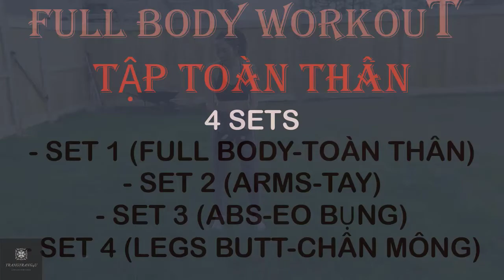Tập Thể Dục Giảm Mỡ Toàn Thân 300 calo [Tập Gym Ở Nhà Cho Người Mới Bắt Đầu]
Tập Thể Dục Giảm Mỡ Toàn Thân 300 calo [Tập Gym Ở Nhà Cho Người Mới Bắt Đầu]. Tham khảo thêm thật nhiều bài TẬP GYM Ở NHÀ giúp TĂNG CƠ GIẢM MỠ cực kỳ thú vị cùng trangtrang4u đủ các cấp độ cùng công thức EAT CLEAN GIẢM CÂN lành mạnh khoa học miễn phí tại đây 🔔

Khởi động làm ấm cơ thể trước bất kỳ bài tập vận động nào là điều bắt buộc. Kể cả khi bạn có tập những bài tập không tốn nhiều sức lực thì vẫn phải khởi động kỹ cơ thể . Vì sao lại như thế?
1. Tránh chấn thương
2. Tăng nền tảng thể lực
3. Kích thích tâm lý
Tham khảo các bài khởi động dưới đây cùng TrangTrang4U bất cứ khi nào bạn cần nhé. Chúc các bạn tập luyện hiệu quả và sớm cải thiện vóc dáng cùng sức khỏe!

- Bài Tập Khởi Động # 1 - Quick Warm Up I Tập Gym Ở Nhà I TrangTrang4U

- Bài Tập Khởi Động # 2 - Quick Warm Up I Tập Gym Ở Nhà I TrangTrang4U

- Bài Tập Khởi Động # 3 - Quick Warm Up I Tập Gym Ở Nhà I TrangTrang4U

- # 9 I ĐỐT MỠ x10 Nhờ KHỞI ĐỘNG Đúng Cách I QUICK WARM UP I TrangTrang4U

Trangtrang4U thân chào các bạn.
🔰Xin cám ơn các bạn đã bỏ thời gian quý báu xem Video này.
Kênh của mình : @TrangTrang4U
© Bản quyền thuộc về  @TrangTrang4U
© Copyright:  @TrangTrang4U Do not Reup
TrangTrang4U đặc biệt khuyên bạn nên tham khảo ý kiến ​​bác sĩ trước khi bắt đầu bất kỳ bài vận động nào hoặc bất cứ chương trình tập thể dục nào.
Bạn nên ở trong tình trạng tốt cả về thể chất lẫn tinh thần và có thể tham gia tốt vào các bài tập.
Bạn nên lưu ý và hiểu rằng khi tham gia bất kỳ chương trình tập thể dục hoặc bất cứ bài tập nào, khả năng bạn sẽ bị chấn thương là bất cứ lúc nào cũng có thể xảy ra. Nếu bạn tham gia vào chương trình tập thể dục hoặc bất cứ bài tập nào trong kênh này, bạn phải đồng ý rằng bạn sẽ tự chịu mọi rủi ro, rằng bạn hoàn toàn tự nguyện tham gia  việc vận động thể chất, bạn sẽ tự chịu mọi rủi ro nếu lỡ gây thương tích cho mình và đồng ý miễn trừ tất cả các trách nhiệm và mọi cáo buộc đối với TrangTrang4U. Bạn hoàn toàn đồng ý không  khiếu nại hoặc kiện tụng về trách nhiệm pháp lý hoặc bất cứ trách nhiệm gì với tất cả các bài tập và nội dung chia sẻ của TrangTrang4U.